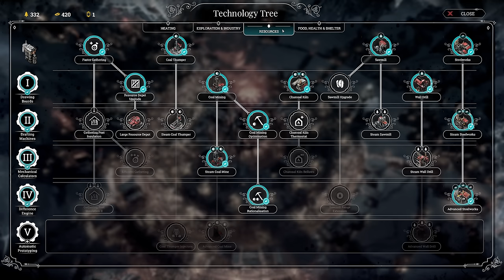Prepare To Evacuate! // FROSTPUNK Winterhome Scenario // HARD // Part 3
This time, we take on "Winterhome" scenario in Frostpunk.

🤔 NEW HERE? 🤔